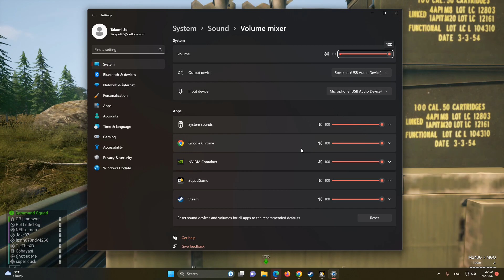Squad Heavy machine gun gameplay [TH server]